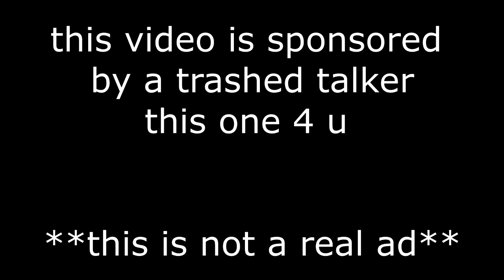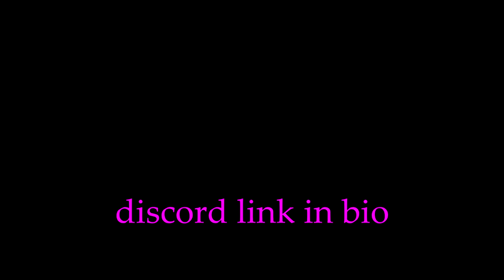Me, Myself, and I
how to play mario kart wii
how to mod a wii
how to play roblox
how to buy a camera
how to buy a steam
how to not get a girlfriend
how to get a girlfriend
how to open a folder on windows
how to edit a video
how to export a video
how to fix video editing software from crashing
how to find dad
how to buy a graphics card